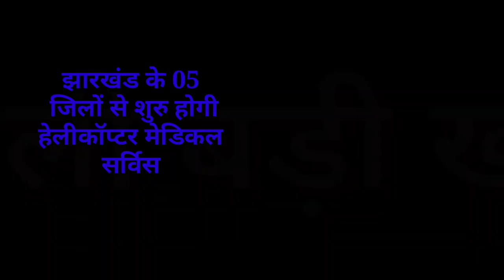संध्या सामाचार 26 जुलाई 2023 झारखंड की ताजा खबर ।। Today Jharkhand News, Jharkhand Breaking News